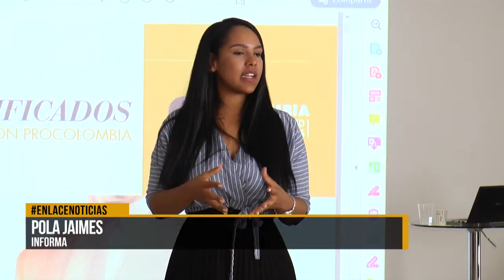Encuentro de socialización para exportaciones internacionales